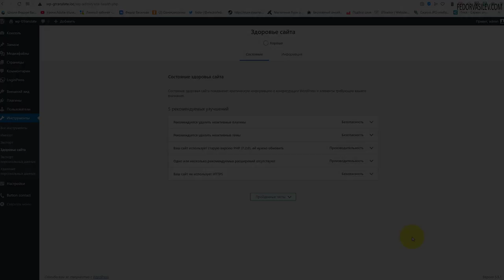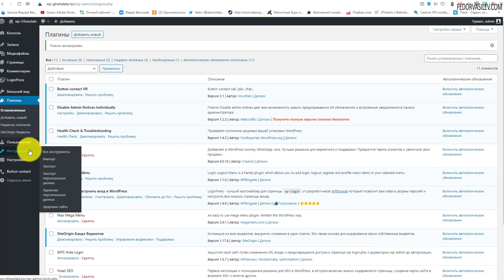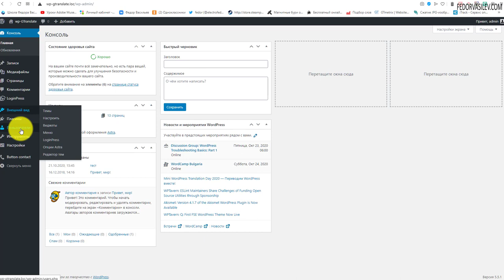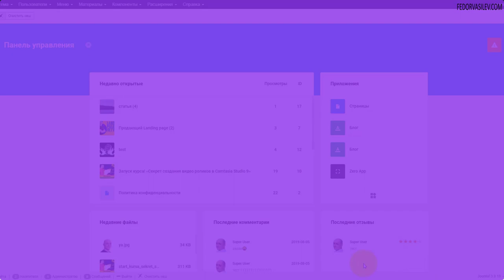Плагин для решения проблем на вашем сайте WordPress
Если у вас установлено много плагинов на WordPress, и у вас возникли проблемы с сайтом, возможно вам поможет плагин "Health Check & Troubleshooting". Этот плагин произведет серию проверок вашей установки WordPress для определения известных проблем и общих ошибок в конфигурации, он также позволяет плагинам и темам внедрять их собственные проверки.